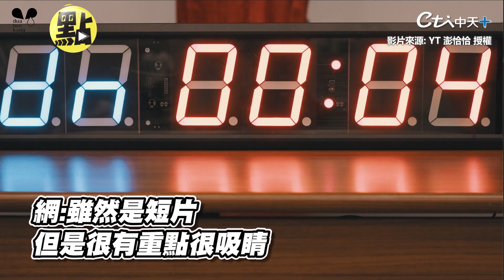【點新聞】韓劇''魷魚遊戲''熱潮席捲全球 劇中遊戲更引發網友討論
歌名: Sunspots
作者: Jeremy Blake
類型: Dance & Electronic
氣氛: Happy Music